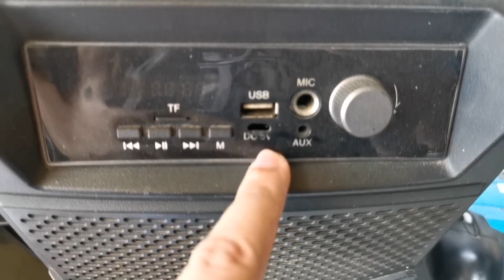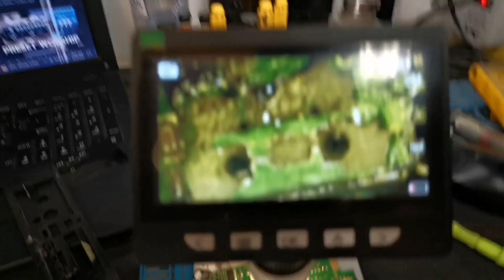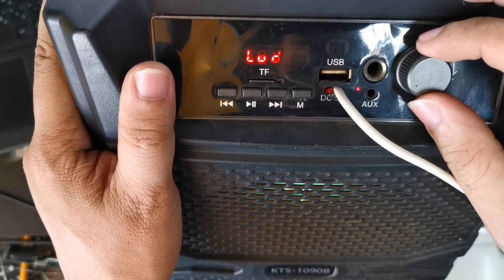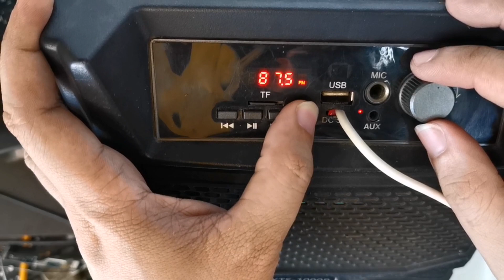KTS-1090B BLUETOOTH SPEAKER CHARGING PIN PROBLEM WITH TRICKS INSIDE